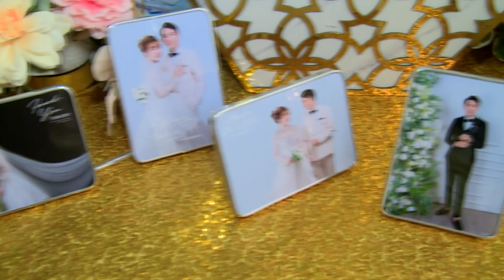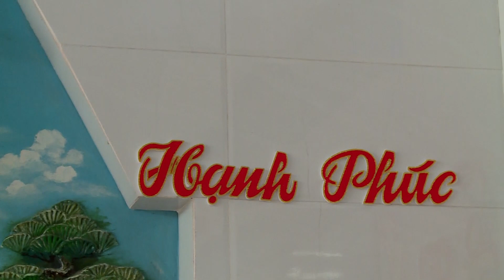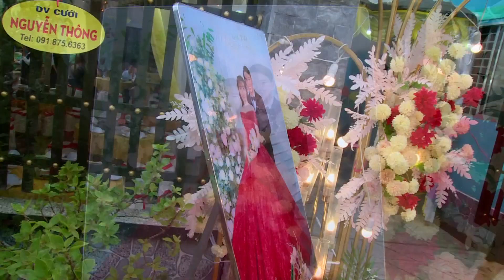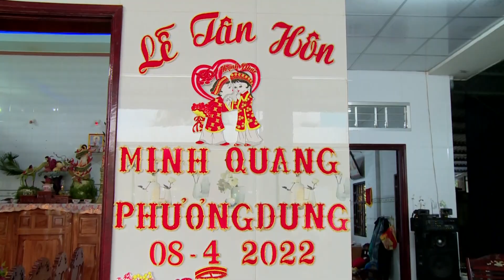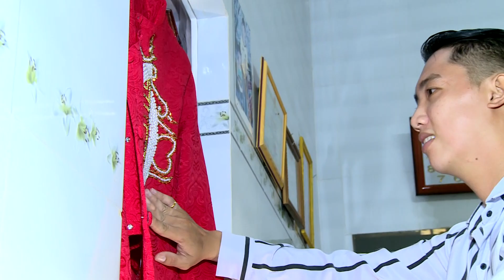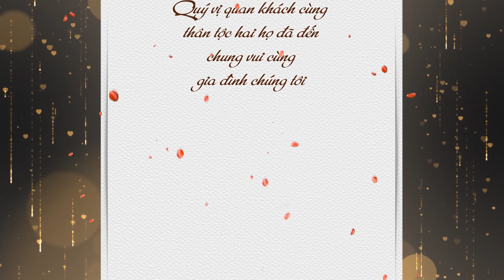MINH QUANG & PHƯƠNG DUNG